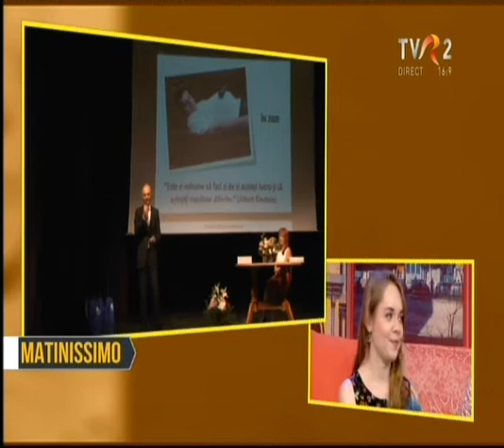Interviu Shakespeare School Essay Competition 2015 - TVR2 Matinissimo 08.06.15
Castigatorii editiei a 7-a Shakespeare School Essay Competition, LIVE pe TVR 2,  la emisiunea Matinissimo
Invitații emisiunii au fost Adriana Alionte, Vicepreședinte Asociația Shakespeare School pentru Educație, Andreea Badeu, câștigătoare la categoria 15-20 de ani și Vladimir Pechi, câștigător la categoria 11-14 ani!
Mulțumim TVR, susținător al educației și performanței în educație, partener principal al concursului nostru național de eseuri!